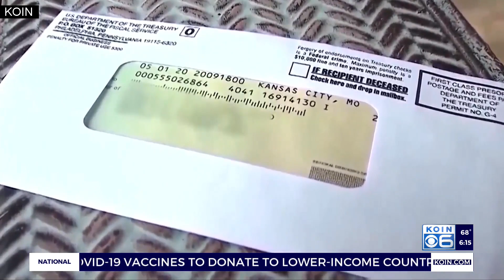Bill to refund Oregon taxes on stimulus checks was 'held hostage'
An effort to refund hundreds of millions of dollars in personal income taxes collected by Oregon on federal stimulus checks appears to have reached a standstill.